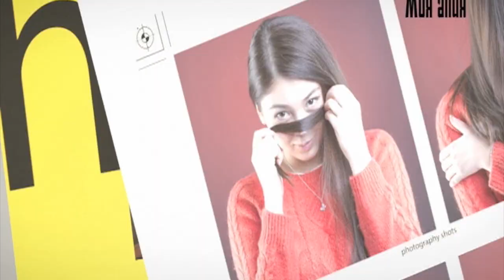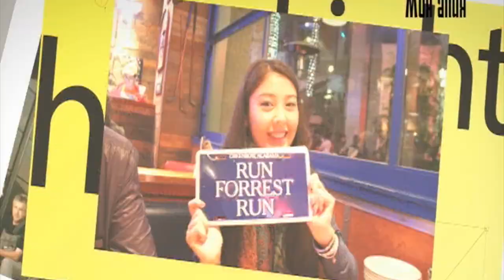Моя Алия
Песня Азамата, которую он посвятил мне